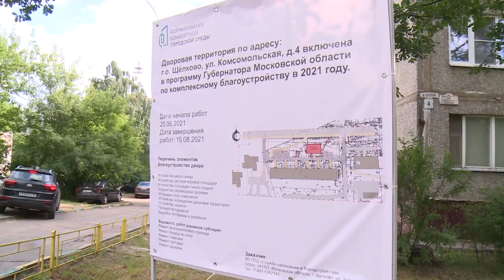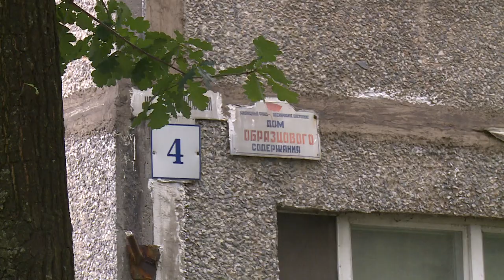Жители Комсомольской 4 обсудили с депутатом В.Шапкиным благоустройство двора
Депутат Мособлдумы Владимир Шапкин и представители Администрации встретились с жителями дома 4 по Комсомольской улице. Речь шла о начавшейся работе по комплексному благоустройству территории. Какие замечания и предложения поступили от жителей, расскажет Андрей Цеханович.